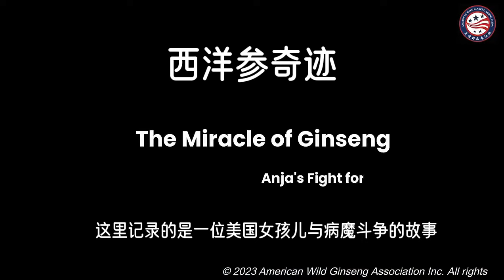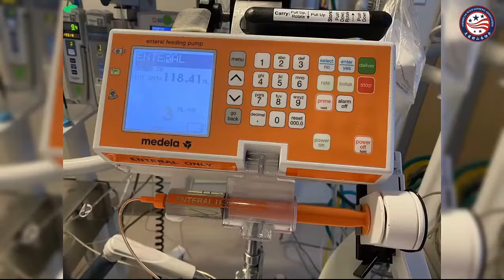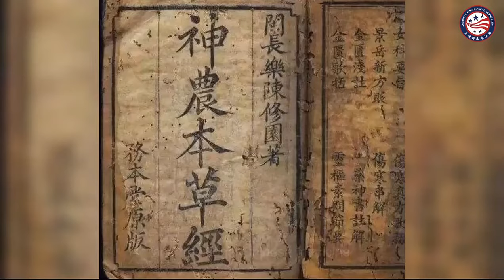The Miracle of American Ginseng: How Did it help saving Anja's life in 2022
Anja was suffering from multiple organ failures in July 2022 in Minneapolis MN after a prolonged battle against pseudomonas bacterial pneumonia. She was deemed terminal and doctors informed her family that "ethically they should not continue her treatments and they should inform the next of kin to see Anja for the last time". When Anja's Mom called her friend Dr.Ming Tao Jiang MD PHD of Wisconsin on July 15, 2022, he had a different solution with Do-Shang Tang or a strong dose of American Ginseng. 2 weeks later Anja survived. She celebrated her 17th birthday this month in Oct 2023 and enjoys her home schools esp art classes.